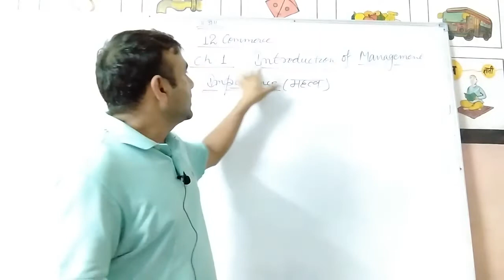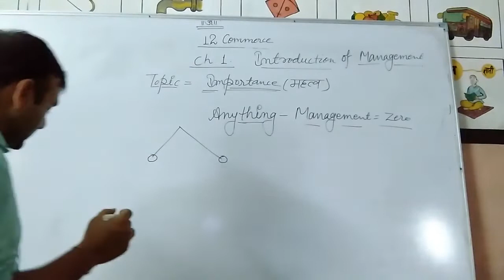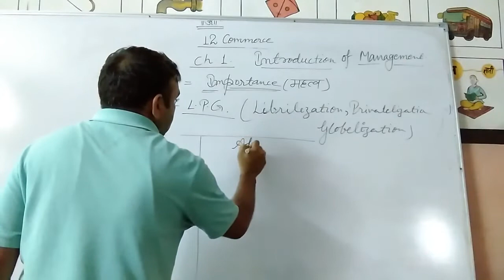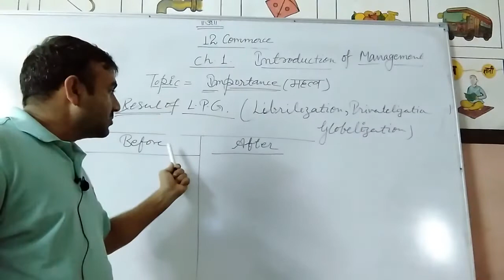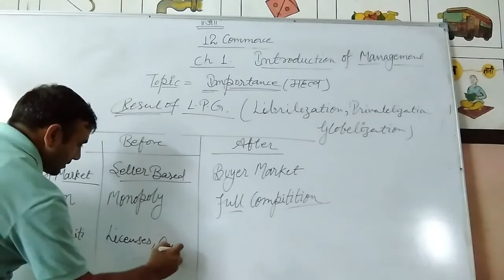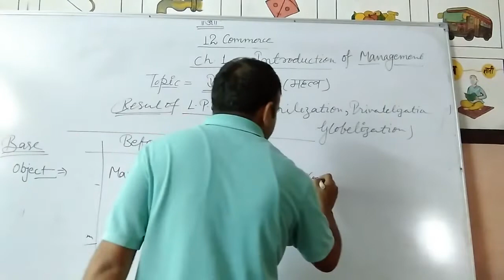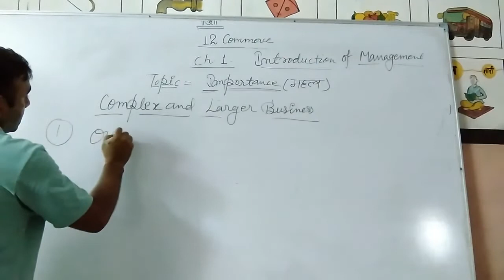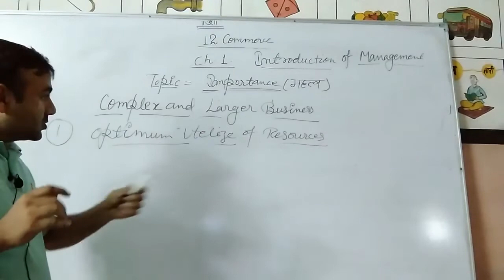Introduction of Management | Class 12 | Business Studies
Importance of Management - 1 | Vijay Sain